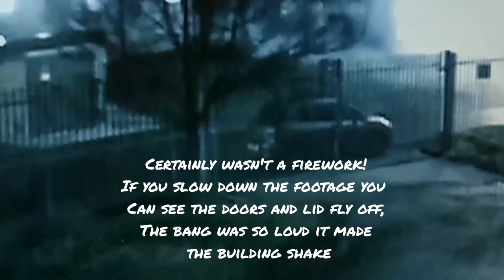postbox in Dewsbury gets blown up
a cast iron Postbox in shawcross Dewsbury has been blown up,  3/11/20

west Yorkshire police attended

The doors had been completely blown off, coming to rest a good 10mtrs away

Horace Waller VC parade, Dewsbury